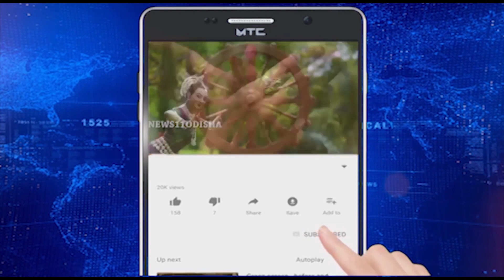ସରସ୍ୱତୀ ପୂଜାରେ ନନାଙ୍କ ହଟହଟା...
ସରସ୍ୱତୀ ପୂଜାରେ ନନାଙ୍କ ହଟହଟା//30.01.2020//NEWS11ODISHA